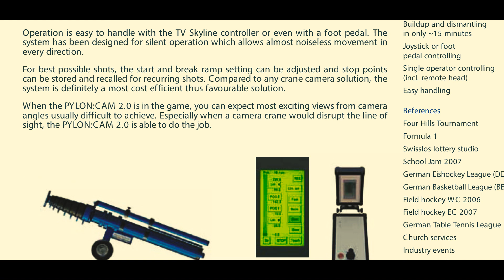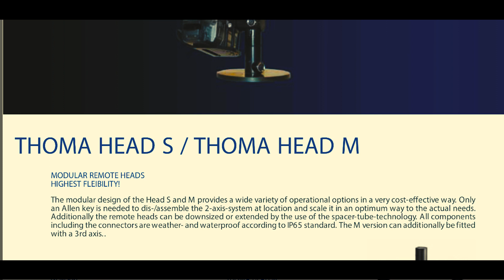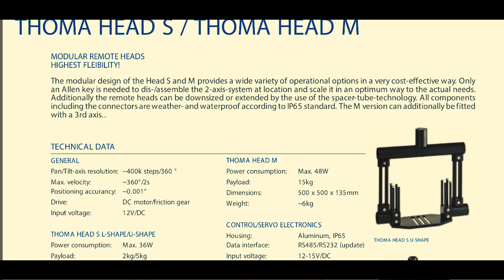Трансляция 9 Мая 2018! Санкт-Петербург работа телевидения, ПТС, ТВ-Спец техника, Доброе утро,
Трансляция Первого канала на 9 Мая из Санкт- Питербурга для передачи доброе утро!
обзор работы телевидения, ПТС, камеры, Спец техника, Работа операторов и режиссеров , формирование картинки, тв тракт, Спец техника: Стедикам, Краны, Колонны Skyline Скай лифт SkyLift
  Доброе утро, Парад победы и Бессмертный Полк

My inspiration for the musical part of the video was Jakob Owens
 I did not want to steal, I just wanted to do something similar. I was wondering if I could, or I could put together a video in this style! I had only Gopro6 and there was no sony a7sII and stedycam (I did not have time to make more plans .. but I will work on myself and try))